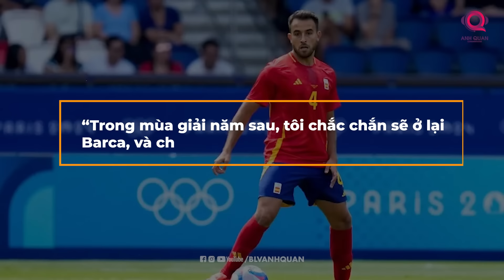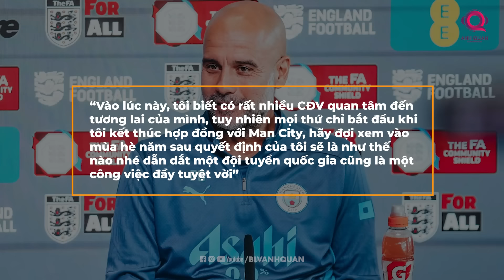TIN CHUYỂN NHƯỢNG 10/08: DE GEA RA MẮT FIORENTINA, BÚA TẠ TĂNG TỐC THƯƠNG VỤ AARON WAN-BISSAKA